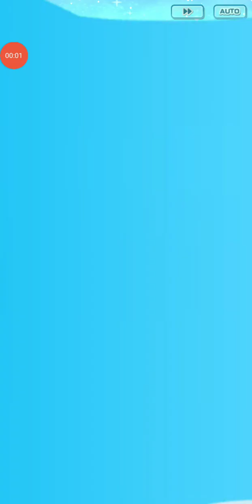Darach's Daring Wings : SS Morty + Evelyn + NC Leaf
evelyn my belorved

@a Fire Type Gear